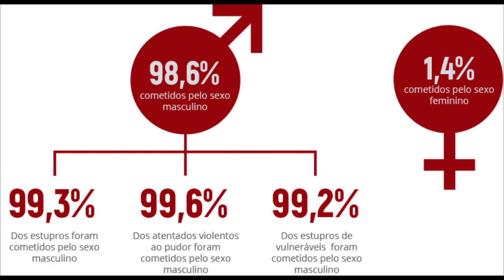Projeto Conexão Gentileza - Valorizando as Diferenças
Projeto idealizado pela Professora Jaqueline Máximo e realizado pela turma EJA III-02. Tema: Intolerância de Gêneros.